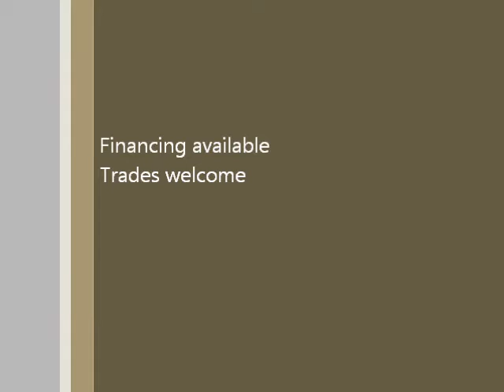2008 Acura TL